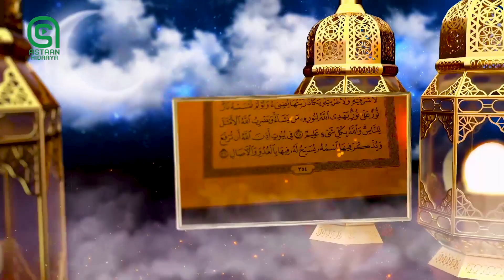Xalqada 80-aad ee tafsiirka qur'aanka kariimka Suuradda Al-Baqra iyo Dr. Ibraahim Dasuuqi.